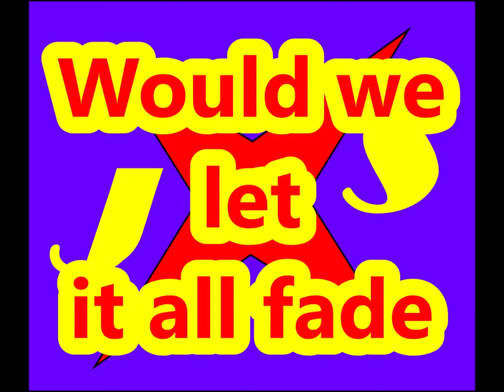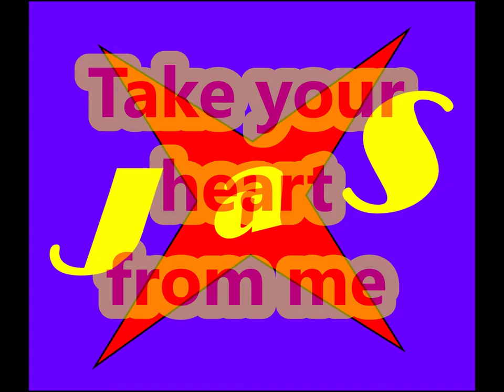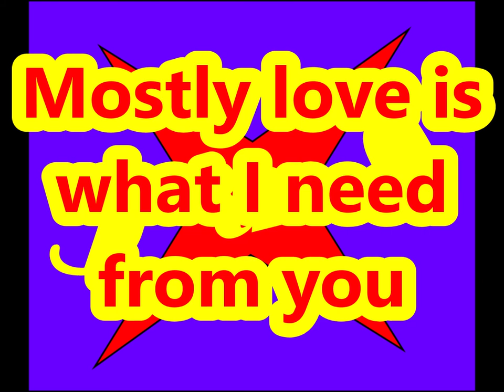Love Is - ORIGINAL SONG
CREDITS
Mike Plouffe - Saxophone
Matt Murawski - Bass guitar, classical guitar
Mike McCabe - Keyboards
Darren Hohensee - Drums
Rhonda Lee - Harmony Vocals
Bobbie Rivera - Female Spanish vocals
J. Xander - Song writer, producer, lead vocals, rhythm guitar

TEMPO 90

INTRO Dm. C. Bb. A7  x 2

Dm                               C
Lend me your ear, I'll sing you a song
Bb                                   A7
A tale of two hearts, once so right now so wrong
        Dm                                     C
THE PICTURE WE PAINTED, THE PROMISE WE MADE
 Bb                           A7
WHY IN THE WORLD WOULD WE LET IT ALL FADE

PRECHORUS
     Bb               Dm
And why can't we
     Bb               Dm
..Believe in each other
     Bb               Dm
The world would stop
   A7
If any other one, would ever, take your heart from me

CHORUS
Dm                           A7
Love is precious, Love is good
Dm                            A7
Love is seldom understood
Bb                       Dm
Love is always, love is true
A7                                                        Dm A7 Dm A7
Mostly love is what I need from you

VERSE 2
Dm                 C
Dime amigo, necesito un consejo
Bb                         A7
la mujer de mis suenos, me ha abandono
Dm                                  C
ME DISTE TU ALMA, TE DI MI CORAZON
Bb                          A7
AHORA TE FUISTE SIN NINGUNA RAZON

PRECHORUS
     Bb               Dm

SAX SOLO - Bridge chords: B. Dm. B. A7

BRIDGE
Bb
And maybe one day, maybe one day
          Dm
I will feel for you, what I felt for you
B                               A7
And maybe one day, maybe one day you will see

                                                  DM A7 DM A7
That there's so much more to love, than meets the eye

CHORUS
Dm                          A7
Dm                          A7
B                           Dm
A7                                                        Dm
And mostly love is what I need from you
A7                          Dm
What I need from you.